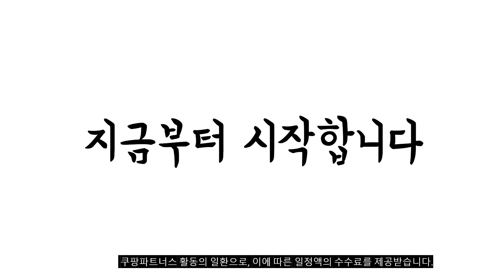이거 강력추천 가성비 최고 갤럭시울트라21케이스 비교 추천판매순위 top10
❤️❤️❤️이거 강력추천 가성비 최고 갤럭시울트라21케이스 비교❤️❤️❤️
1위. 세아나 금장 마그넷 핑거 케이스 [7,490원]

2위. 슈피겐 리퀴드 에어 휴대폰 케이스 ACS02350 [17,150원]

3위. 아라리 머스탱 카드 지갑 다이어리 휴대폰 케이스 [20,900원]

4위. 슈피겐 씬핏 휴대폰 케이스 ACS02346 [22,150원]

5위. 갤럭시S21 울트라 S펜 수납 리퀴드에어P 케이스 매트블랙 ACS02831 [22,250원]

6위. 모란카노 갤럭시 S21 울트라 임팩트 제로 범퍼 휴대폰 케이스 [16,000원]

7위. 아라리 플렉실드 펜 휴대폰 케이스 [17,500원]

8위. 세아나[1+1] 금장 마그넷 핑거 케이스(2개) [15,500원]

9위. 슈피겐 케이스올로지 나노팝 휴대폰 케이스 ACS02518 [24,050원]

10위. 크리츠 모니크 가죽 지갑 다이어리 휴대폰 케이스 [19,800원]